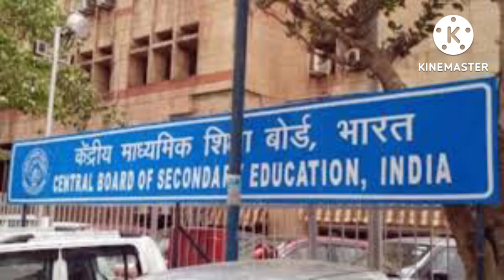CBSE BOARD CLASS 10TH RESULT 2022,cbse Board class 10th 2022 kaise check kare